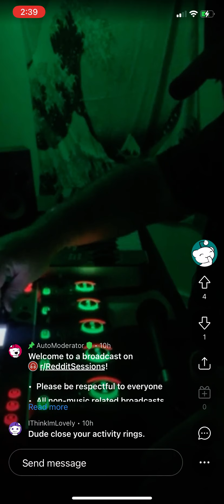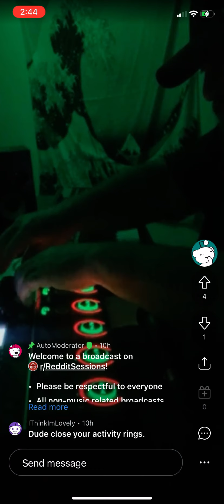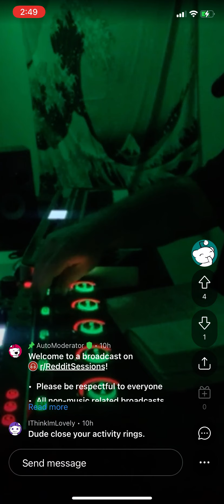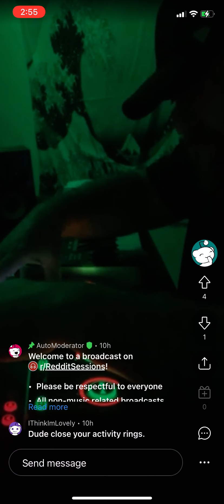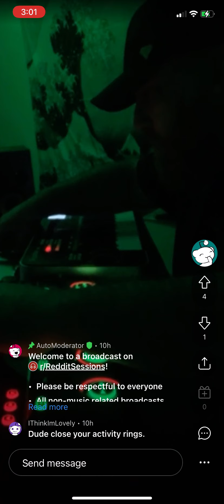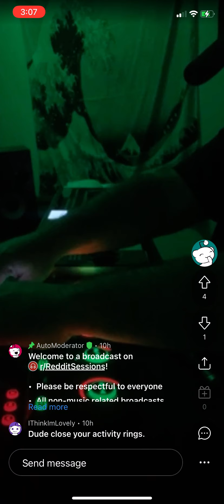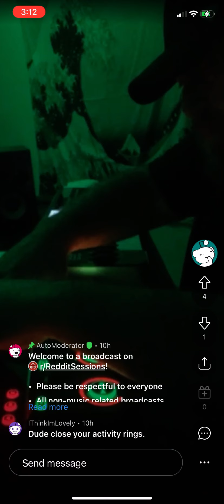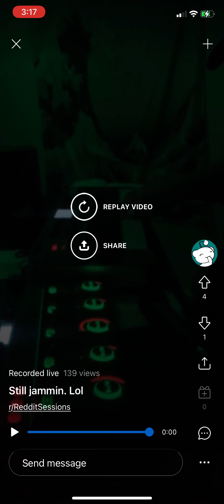Redditsession extra time